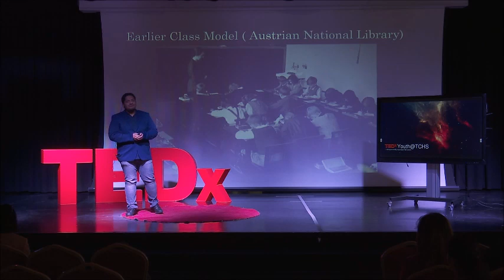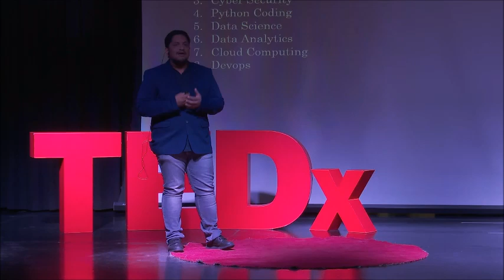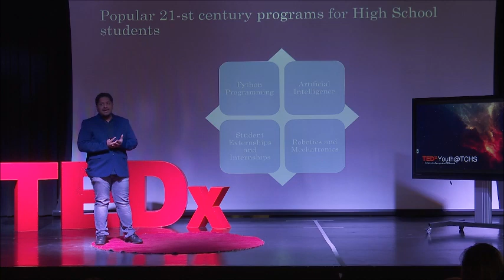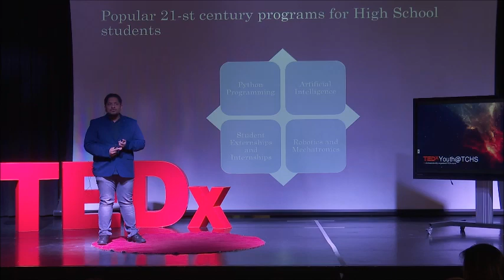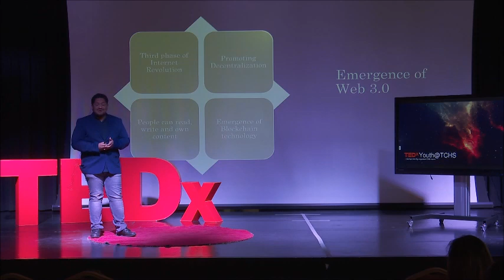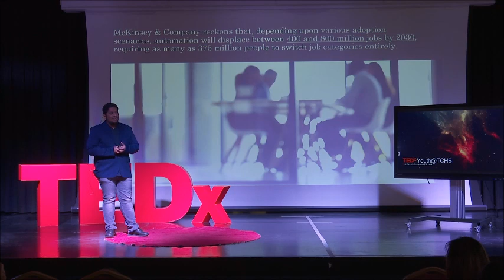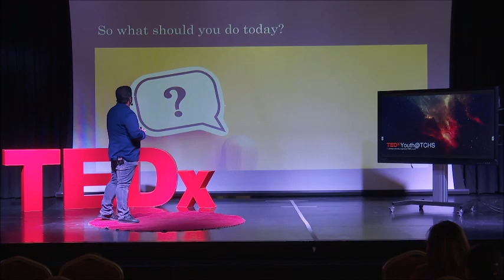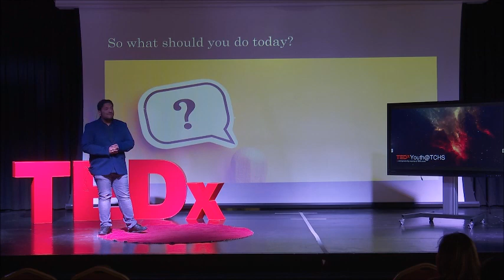Technology to transform education. | Mr. Shailesh Kumar Tiwary | TEDxYouth@TCHS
Technology to transform education Mr. Shailesh Kumar Tiwary is a passionate advocate for leveraging technology to transform education. With over a decade of experience in the field, he has worked with major companies like Convergys (now Concentrix), banks such as Goldman Sachs and Collabera, and EdTech giants like Simplilearn. Currently, as the Head of Marketing at Brainy n Bright, a prestigious STEM institution based in the US, UAE and India, which leads efforts to provide training to students worldwide in over 150 technology programs, ranging from Artificial Intelligence and Robotics to Coding, Graphic Design, and Animation. Throughout his career, Mr. Tiwary has been at the forefront of the technological revolution in education. This talk was given at a TEDx event using the TED conference format but independently organized by a local community.